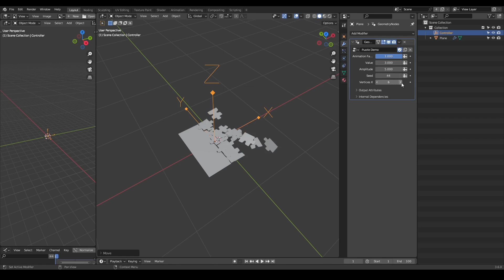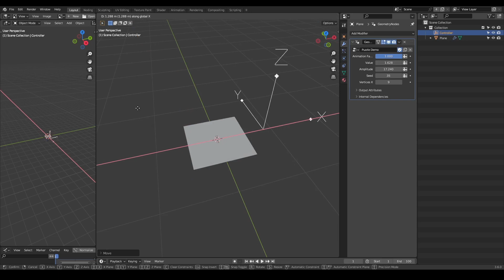[Demo] Procedural Puzzles - Blender Geometry Nodes 3.6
Procedural puzzles. Unfortunately due to some blender limitations, this setup is not usable at all. So I gave up solving some further issues when applying this setup to a 3D model.
I hope someday I can come back to finish this for real.
Blender 3.6
00:00 Intro